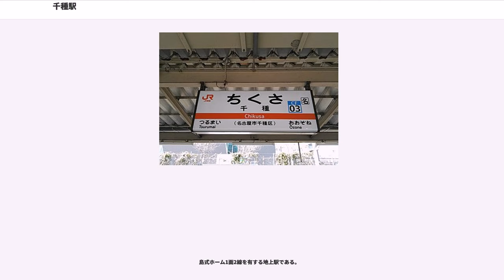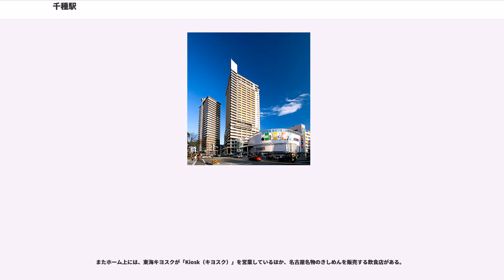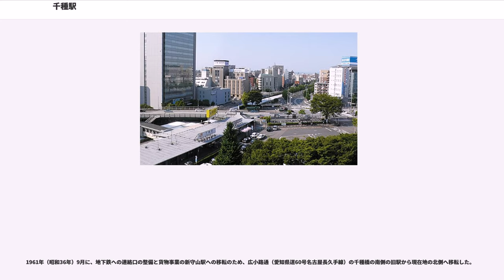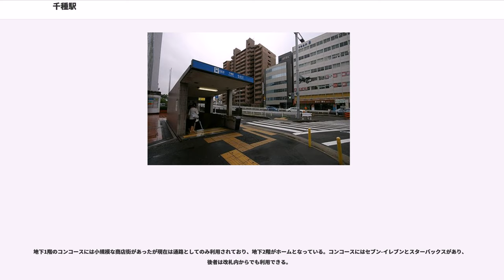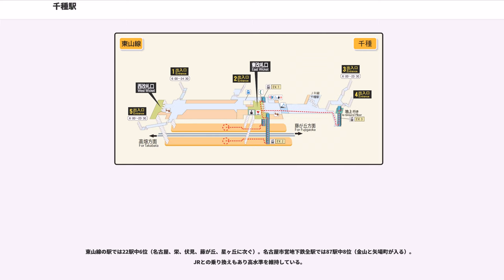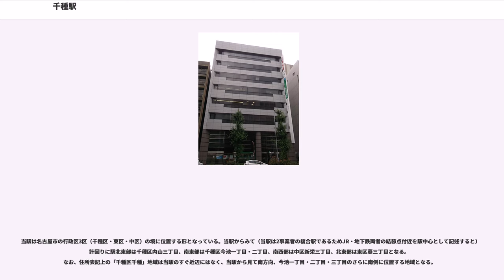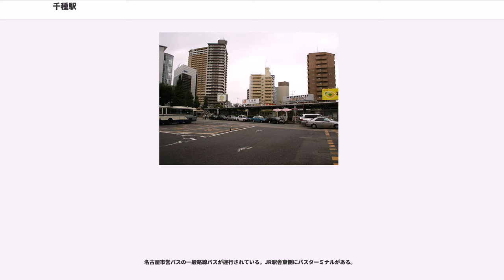千種駅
千種駅（ちくさえき）は、愛知県名古屋市千種区内山三丁目および東区葵三丁目にある、東海旅客鉄道（JR東海）・名古屋市交通局（名古屋市営地下鉄）の駅である。

JR東海の中央本線と、名古屋市営地下鉄の東山線が乗り入れ、接続駅となっている。地下鉄の駅には「H12」、JRには「CF03」の駅番号が設定されている。

JRの運行形態の詳細は「中央線 (名古屋地区)」を参照。

大曽根方の掘割構造と鶴舞方の高架構造の狭間にあり、また、駅舎のある東側は地盤が一段高くなっていることから、地上駅といえども、半掘割構造ともいうべき構造になっている。駅舎からは跨線橋が平面で接続し、階段を降りればホームとなっている。駅舎とホームを連絡するエレベーターが名古屋寄り端に設置されている。また、ホーム直上を跨線橋（新千種橋）により幹線道路である錦通が通過している。

改札口は、地上の駅舎のほか、地下にもある。地下改札口は、地下鉄東山線の改札口へとつながっており、朝夕を中心に地下鉄への乗り換え客で混雑する。ただし、地下改札口とホームの間にはエレベータはないため、地下鉄東山線から車椅子等での乗り換えには、地下改札の近くにあるエレベータで一度駅外へ出て、地上改札から入る必要がある。（JR→東山線乗り換えの場合は逆ルートとなる。）

駅長・駅員配置駅（直営駅）である。管理駅として、大曽根駅・新守山駅を管理している。

JRの特定都区市内制度における「名古屋市内」の駅である。「名古屋の東の玄関口」として扱われており、中央西線沿線や長野方面から名古屋一の繁華街である栄に最も近い（地下鉄東山線で2駅）こともあり特急「しなの」を含めた全旅客営業列車が停車する。

駅舎内に、東海キヨスクが運営するコンビニエンスストア「ベルマート」および、旅行代理店「ジェイアール東海ツアーズ」の支店が入居している。両社とも、JR東海の子会社である。

またホーム上には、東海キヨスクが「Kiosk（キヨスク）」を営業しているほか、名古屋名物のきしめんを販売する飲食店がある。

1961年（昭和36年）9月に、地下鉄への連絡口の整備と貨物事業の新守山駅への移転のため、広小路通（愛知県道60号名古屋長久手線）の千種橋の南側の旧駅から現在地の北側へ移転した。

旧駅跡地は長い間JRバスの東名ハイウェイバスの車庫等として活用されていたが、その後ほとんど売却され再開発がすすみ、一部が保線機器の留置用側線、設備の保守点検の教育場などとして使用されている。

相対式ホーム2面2線を有する地下駅である。

駅施設は錦通の地下に位置する。改札はJR地下改札に近い東側と、新千種橋西交差点（錦通と市道赤萩町線の交点）に近い西側の2か所に設置されている。利用客が多くエレベーターが整備され駅長室があるのはJRの地下改札がある東側の改札である。なお西側の改札は終車まで利用可だが、ラッシュ時以外は駅員が不在となりインターフォンで呼び出すようになっている。JR地下改札内にエレベーターはないのでエレベーターのみで地下鉄とJRを乗り換える場合、一度地上に上がる必要がある。また、JR地下改札は地下鉄改札内に直接繋がっているわけではないので乗り換えの際には地下鉄改札も通らなければならない。

当駅は、東山線駅務区名古屋管区駅が管轄している。

地下1階のコンコースには小規模な商店街があったが現在は通路としてのみ利用されており、地下2階がホームとなっている。コンコースにはセブン-イレブンとスターバックスがあり、後者は改札内からでも利用できる。

東山線の駅では22駅中6位（名古屋、栄、伏見、藤が丘、星ヶ丘に次ぐ）。名古屋市営地下鉄全駅では87駅中8位（金山と矢場町が入る）。JRとの乗り換えもあり高水準を維持している。

乗換駅としての当駅は、主にJR線沿線の愛知県春日井市、岐阜県多治見市方面と名古屋市の栄地区および名古屋市東部の地下鉄東山線沿線地域を結びつける形となっている。

当駅は名古屋市の行政区3区（千種区・東区・中区）の境に位置する形となっている。当駅からみて（当駅は2事業者の複合駅であるためJR・地下鉄両者の結節点付近を駅中心として記述すると）時計回りに駅北東部は千種区内山三丁目、南東部は千種区今池一丁目・二...